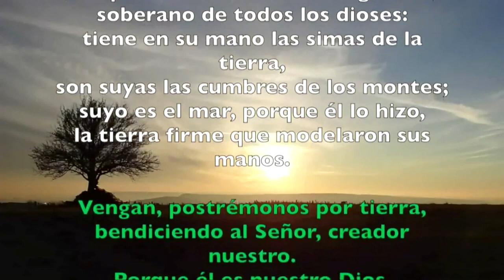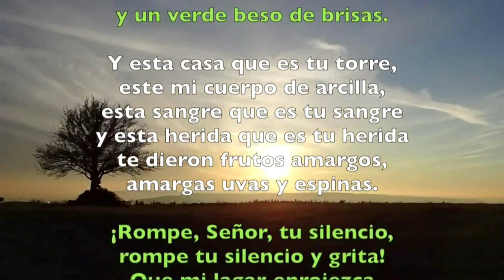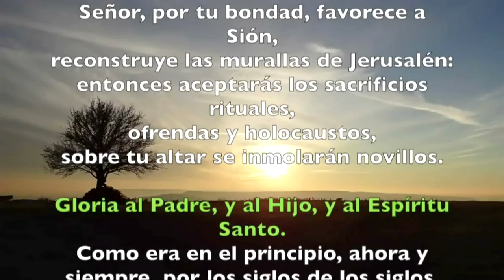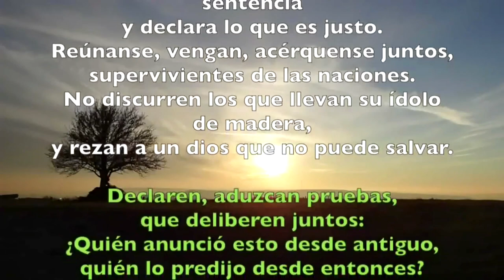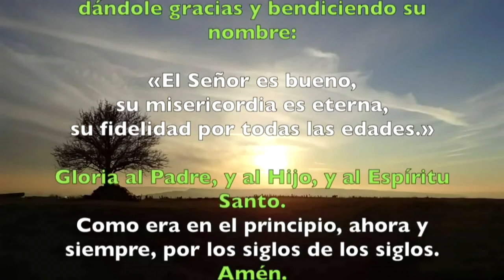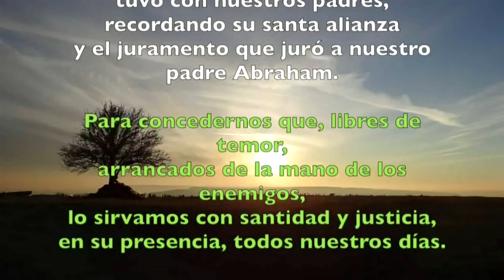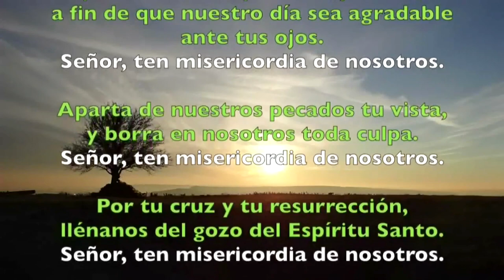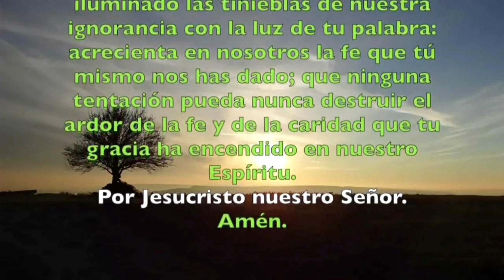Oración de la mañana (Laudes) VIERNES 05 DE JULIO 2019 | Padre Sam | Producción Crisol